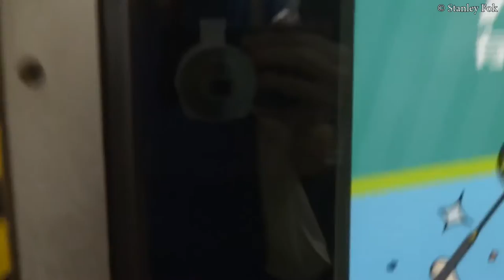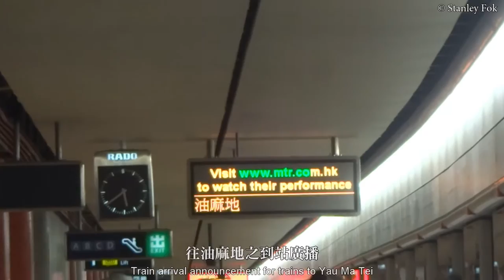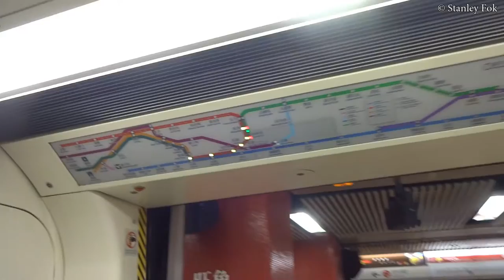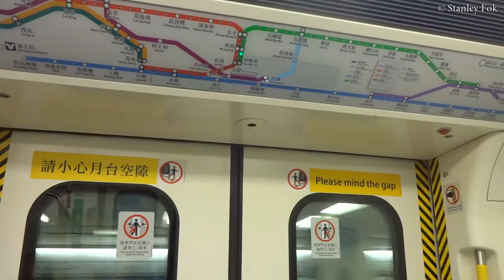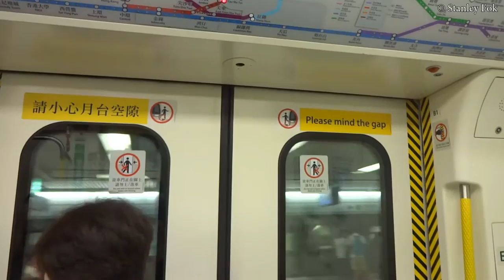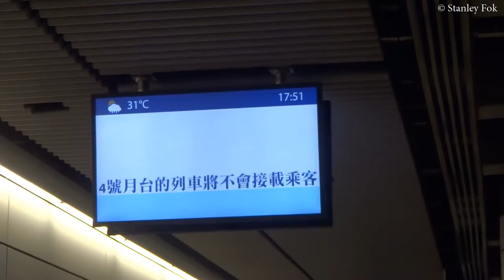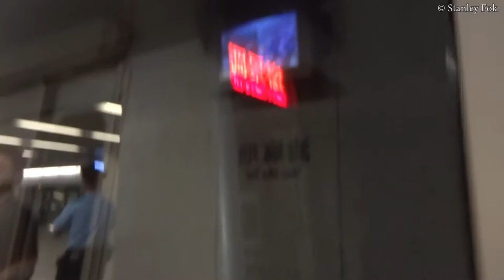【Pre 觀塘延線】觀塘線延線 (通車前前篇)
拍攝於2016年6月11日及8月21日。

本影片版權歸 Stanley Fok 所有。如要引用此影片，請標明來源(本影片之URL或本人頻道名稱)，未經同意及許可不得用於商
業用途。
The copyright of this video is belongs to Stanley Fok. If you want to use this video in other contents, please show the source (ie the URL of this video or the name of my channel)